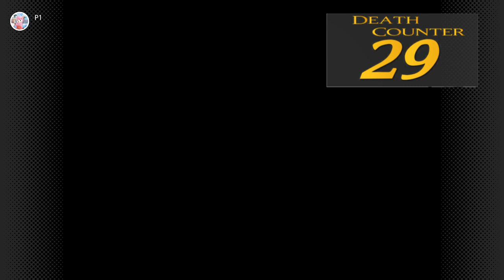SO IT'S FINALLY COME TO THIS | Waz Plays Goldeneye (Nintendo Switch Online) | Part 13 (FINALE?)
For England, James?

It's finally here! The final level of Goldeneye: The Cradle. Time for the final showdown between Brosnan, Pierce Brosnan and Bean, Sean Bean. It's been a long road, and in the BEAN-time, it's time to finish this.

About the Aztec Level: I did indeed unlock Aztec with the completion of the game in Secret Agent Mode. However, my attempts at it have proven fruitless. I may attempt it later on, but for right now, I need a break.

0:00 Intro
1:20 The Cradle: First Attempt
7:15 The Cradle: Second Attempt a few hours later
11:46 For England, James?
13:21 Outro